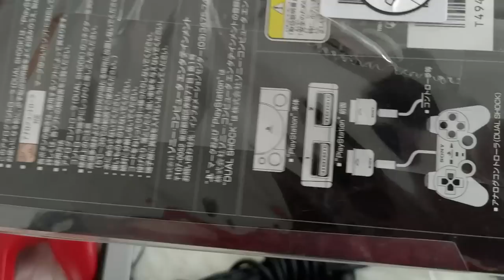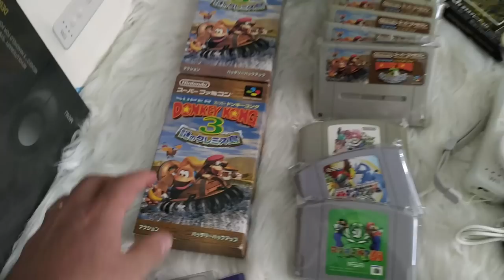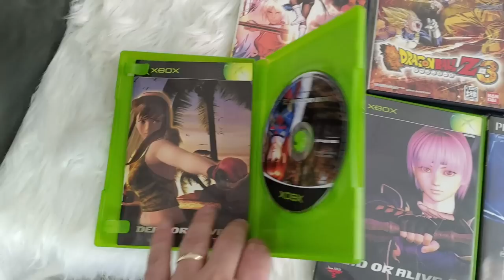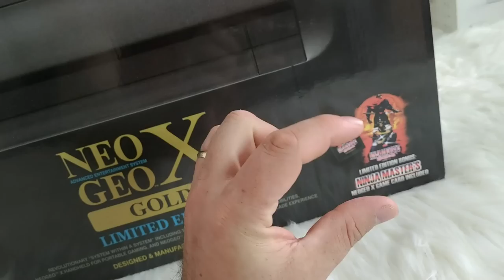Neo geo X gold, Games do Japão